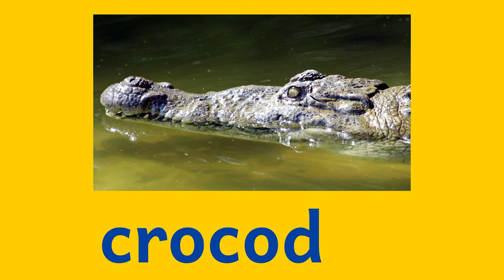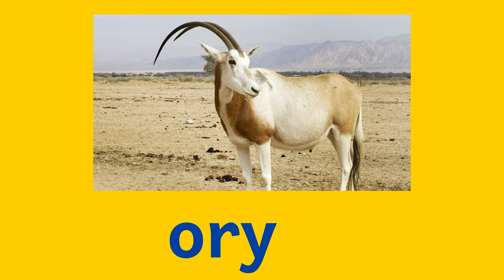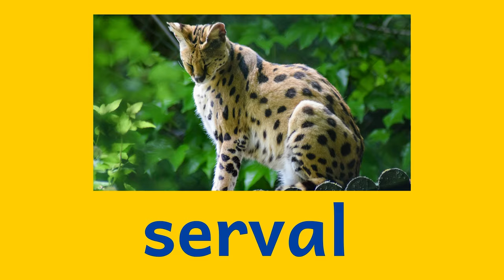African Animal Names - Learn Spelling and Pronunciation in English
African animals name in English with spelling. Let's learn the spelling and pronunciation of words in English. This educational video will help in teaching African Animal names.

Do you want to learn how to spell words in English? Kiddopedia team brings you African animals vocabulary to learn animal names in English. You will hear the pronunciation of each word, combined with its spelling. The method of using repetition style in this video helps kids to learn to read faster. This is an ideal video for preschoolers, kids,toddlers,  kindergarten children, as well as adults who are improving their English vocabulary. We have included the names of 33 different African animals.

Kiddopedia channel is the right place to find educational videos about different animals, and objects vocabulary in English.